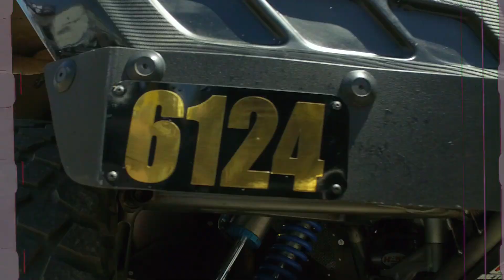Children of the Dirt - Laughlin Desert Classic 2017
#6124 PJ Guglielmo takes 5th place at the 2017 Best in the Desert Laughlin Desert Classic.